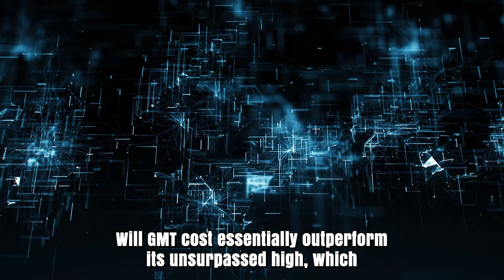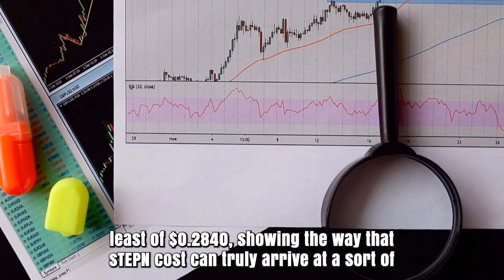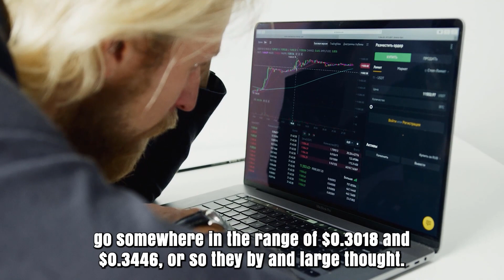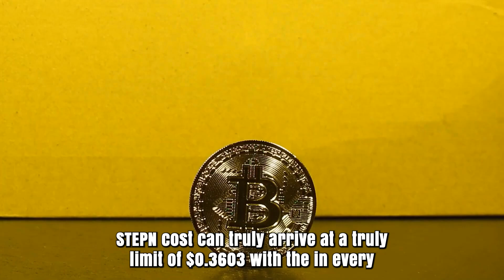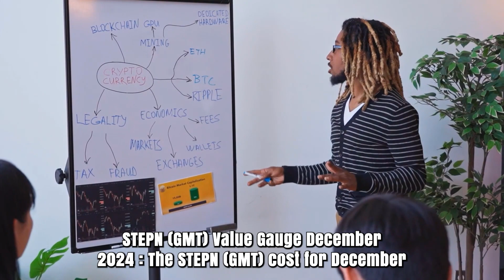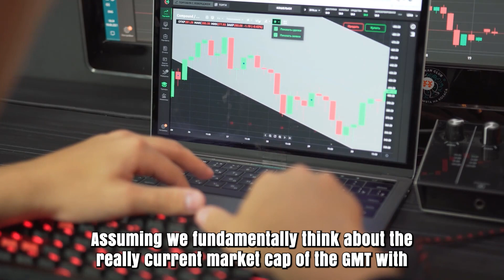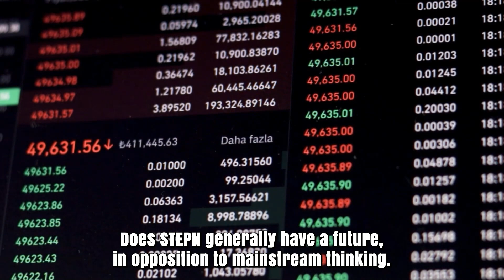GMT A 9000% PUMP IS FINALLY COMING?? - GMT PRICE PREDICTION & LATEST UPDATES